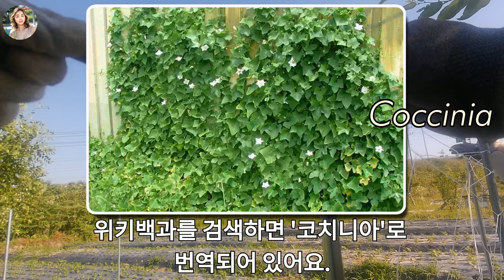"📍 코시니아(Coccinia) 완전 정복! 📍열대특용작물의 재배와 효능까지 자세히 알아보기 🍃"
🌸 오늘은 제가 처음으로 키워본 특별한 작물, **코시니아(Coccinia)**에 대해 이야기해보려고 해요. 🤗 모종을 파는 분이 계셔서 올해 한 번 심어봤는데, 국내에는 많이 재배되지 않는 열대 작물이라 재배나 먹는 방법에 관한 정보가 거의 없더라고요. 그래서 해외 사이트를 검색해 코시니아에 대해 간단히 알아보았습니다. 📚

코시니아는 원래 'Coccinia'라는 명칭으로, 우리나라에서는 '코시니아'로 불리고 있어요. 🌱 영어로는 'Ivy Gourd'라고 합니다. 주로 담쟁이덩쿨 종류인 'Coccinia grandis'가 많이 알려져 있답니다.

📍 코시니아의 원산지와 분포

남아메리카, 인도, 동남아시아 등 다양한 설명이 있습니다.
전 세계 열대 기후 지역에서 널리 재배되며, 남미, 북미, 아프리카, 유럽, 아시아 및 호주에 걸쳐 퍼져 있습니다.
📍 재배 방법

햇볕을 많이 받을수록 잘 자라고, 수분도 충분히 공급해 주어야 해요.
물을 천천히 주되, 충분히 깊게 물을 주는 것이 중요합니다.
계분으로 밑거름을 주고 일정 부분 자라면 복합 비료를 추가로 몇 번 주면 좋아요.
📍 성장 특성

담쟁이덩굴처럼 자라며, 하루에 10cm씩 자랄 정도로 성장속도가 빠릅니다.
번식력이 좋아 가든이나 농장 한 구석에 키우기 좋습니다. 🌿
울타리 용도, 그늘막 용도로 활용할 수 있습니다.
📍 코시니아의 열매

열매는 타원형으로 초록색이지만, 익으면 빨간색으로 변합니다.
생으로 먹거나 덜 익은 상태에서도 요리에 사용할 수 있습니다.
인도에서는 야채 요리나 카레에 사용되고, 동남아시아에서는 어린 잎과 식용 열매를 주로 먹습니다.
📍 코시니아의 효능

피로 회복 💪
철분이 풍부해 피로 회복에 도움이 됩니다.
신경계 보호 🧠
비타민 B2가 포함되어 있어 신경계를 강화합니다.
건강한 신진 대사 유지 ⚡
티아민(비타민 B1)이 신진대사를 원활하게 유지해줍니다.
섬유질 풍부 🌾
소화 시스템을 건강하게 유지하는 데 도움이 됩니다.
신장 결석 예방 💧
식이 칼슘이 신장 결석을 예방하는 데 도움이 됩니다.
📍 코시니아 활용 방법

수프, 볶음, 카레, 절임 등 다양한 요리에 사용될 수 있습니다.
건강식품, 약재로도 활용됩니다.
좋은 정보 알려주시면 댓글로 공유해 주세요. 감사합니다! 😊